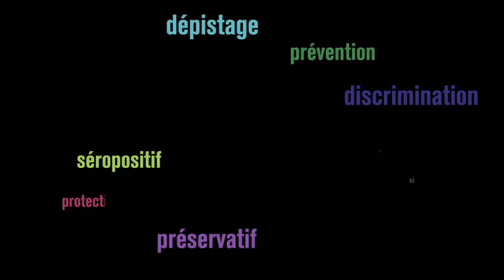Vie et VIH aujourd'hui : Jean-Christophe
"Vous avez pris un risque ? Faites-vous dépister"